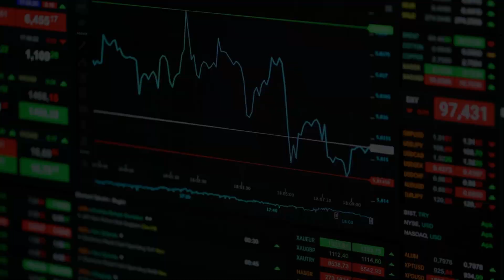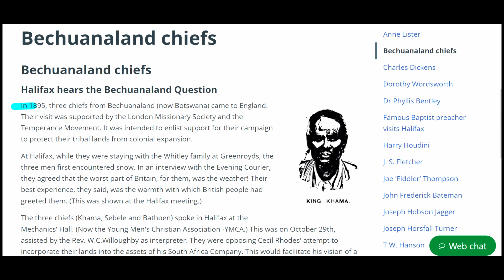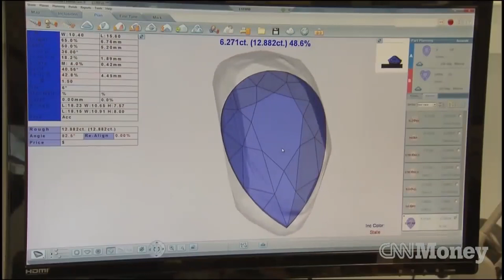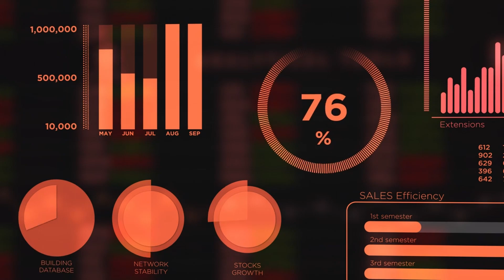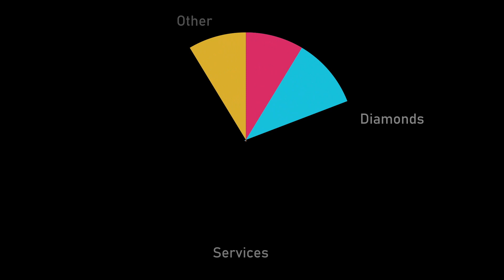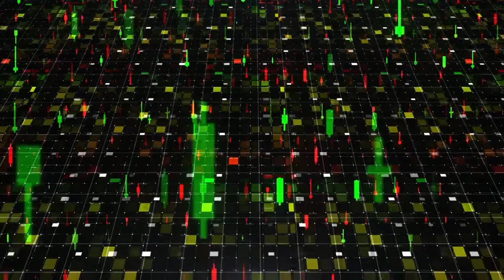How Botswana Escaped Poverty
Also, Botswana was the 3rd poorest country at the time not the 2nd.